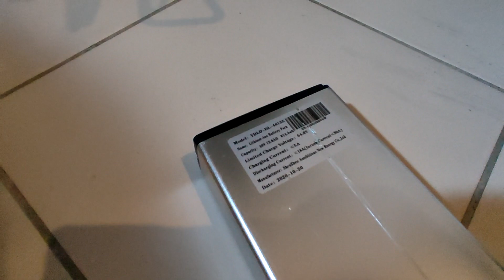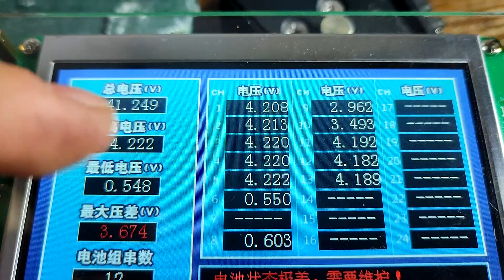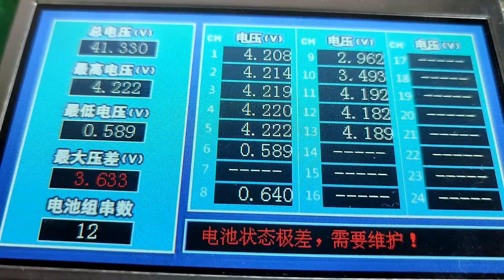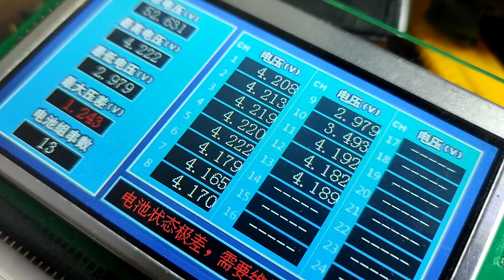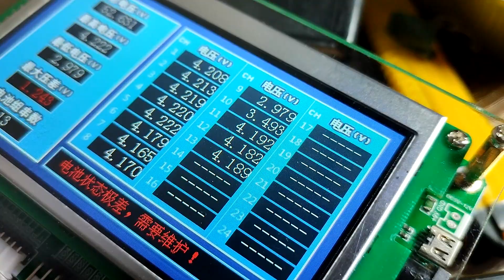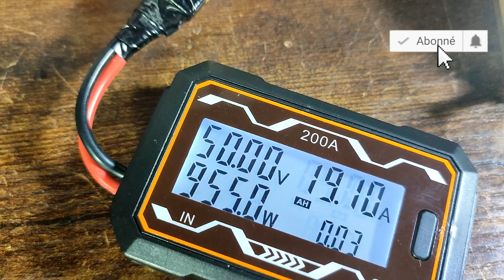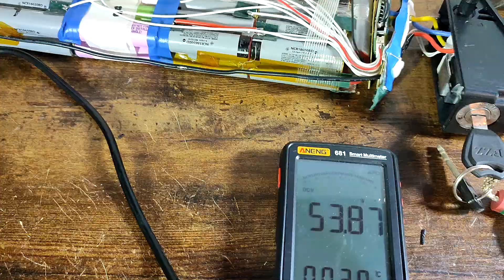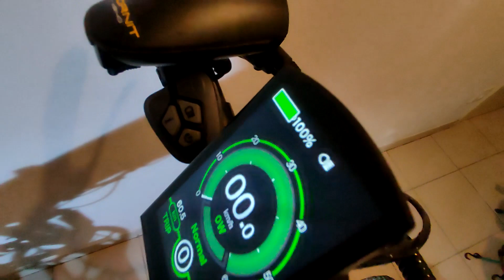Mon vélo électrique ne s'allume plus - Diagnostic et réparation (ENGWE Engine pro)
Je propose mes services pour réparer votre batterie, contactez moi par mail ou Instagram :

Envie de soutenir la chaîne et les vidéos par un don ?

Un multimètre pour tester la batterie

Votre vélo électrique (ou trottinette, draisienne)  ne s'allume plus, ne fonctionne plus ? cette vidéo est faite pour vous ! J'explique d'où vient le souci, comment faire le diagnostic et je vous montre comment le réparer ;)
Réparation de batterie sur fatbike Engwe engine pro, remplacement de cellules lithium 18650 HS, rééquilibrage.

Your Ebike (or Escooter) battery is not working properly or turning on and you want to repair it ? I show you how to do it ;)

Mobygum Iscooter Urbanglide Segway Minimotors Dualtron Xiaomi Ninebot Speedway Speedtrott Wegoboard Kugoo Weebot Moovway Windgoo Nami Btwin Nakamura Giant Lapierre Gitane Engwe